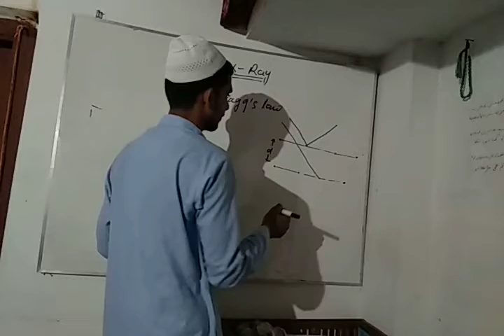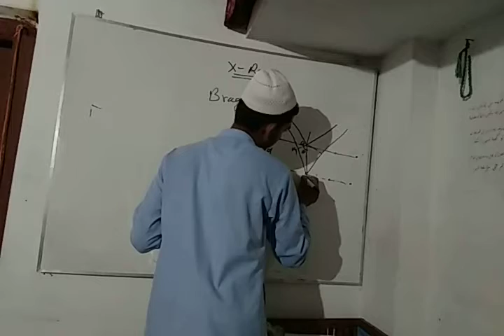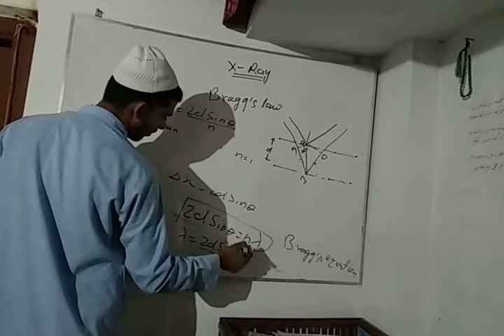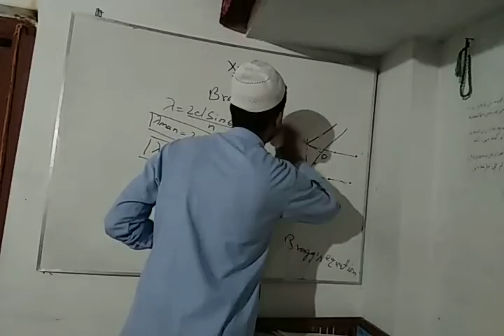What is Bragg's law related to diffraction of x ray